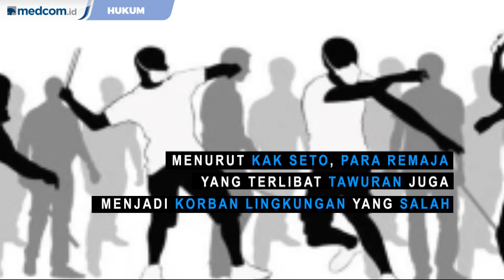Kak Seto dan Kapolres Jakut Tanggapi Fenomena Tawuran Antar Geng Motor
Ketua Lembaga Perlindungan Anak Indonesia (LPAI) Seto Mulyadi memberi tanggapannya terhadap fenomena tawuran antar geng motor yang terjadi di Sunter Jaya, Minggu, 24 November lalu. Tawuran yang melibatkan dua tersangka di bawah umur ini, menewaskan Herly Suprapto, akibat luka bacok dalam aksi tersebut.

Menurut Kak Seto, para remaja yang terlibat menjadi anggota geng motor hingga melakukan tawuran, juga menjadi korban atas lingkungan yang salah.

"Mereka sama dengan anak remaja yang lain. Tapi mungkin saat itu sedang tidak ada kegiatan, tiba-tiba diajak, diprovokasi dipanas-panaskan. Jadi dalam hal ini di satu sisi mereka adalah pelaku tapi di sisi lain mereka adalah korban. Korban dari lingkungan yang sangat tidak kondusif yang membuat mereka tergelincir, melakukan perbuatan atau tindakan pidana menyimpang," ujarnya, Rabu, 4 Desember 2019 di Mapolres Jakarta Utara.

Diberitakan sebelumnya, para tersangka yang sudah diamankan lebih dulu berinisial FA, 16 dan MF, 14, menjadi pelaku pembacokan terhadap Herly Suprapto hingga tewas. Pembacokan ini dilakukan saat mereka melakukan tawuran. Diketahui, tawuran tersebut juga terjadi atas kesepakatan dua geng motor, yang menganggap tawuran adalah sarana hiburan.

Dalam pengembangannya, Kapolres Jakarta Utara Kombes pol Budhi Herdi Susianto mengatakan ada tiga tersangka lain yang sudah ditangkap. Kedua tersangka (FA dan MF) yang masih di bawah umur ini dalam melakukan tindak pidananya, mendapat bujukan atau disuruh melakukan oleh tiga tersangka yang notabene sudah dewasa.